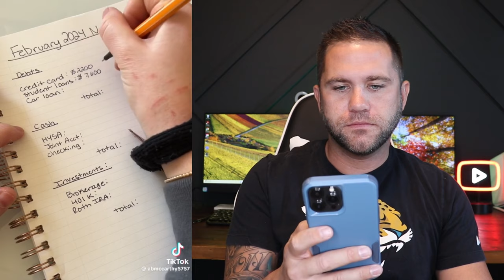The Side Of Not Being BROKE...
► Download The Ultimate Budget Tracker, Debt Payoff Tracker and Net Worth Tracker

► Get FREE Stock When You Sign-Up For Robinhood Using This

► Sign-up for Public for The High Yield Cash Acct (5.1%) and to Start Investing

► Sign-up for a 1-on-1 Coaching Call (both YouTube and Financial Coaching)